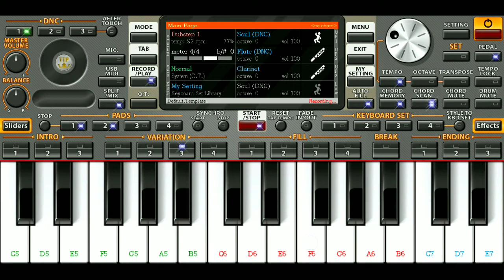{ piano tutorial} songs Mil jaao tum mil jaye duniya |JIGARIYAAN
Video achha lage to please video ko👍 kardena or

Rajbharth music school

Piano tutorial,
Piano music,
ORG music,